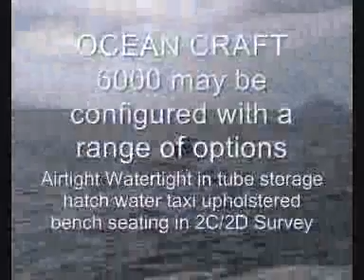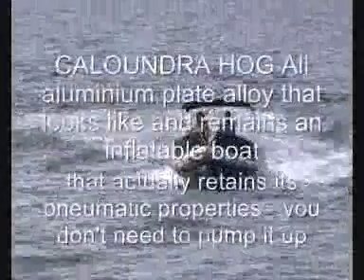OCEAN CRAFT CALOUNDRA HOG 6000 Extreme Reef Fisher 5.wmv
OCEAN CRAFT CALOUNDRA HOG 6000 Reef Fisher  / Water Taxi Configuration TOHATSU 70HP 2 Stroke